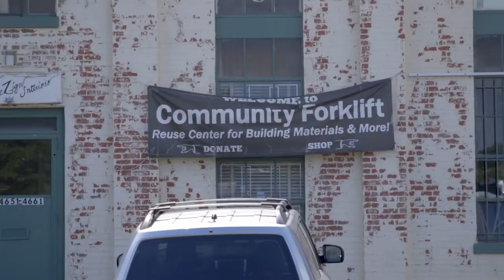eBay SHINE Award Winner, Charitable Business Nancy Meyer of Community Forklift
Nancy founded Community Forklift to "lift up the community" by recycling and reselling unwanted and salvaged building materials throughout the metro DC region. Turns out, eBay was the perfect place to build her business. To raise even more funds, the organization leverages our eBay for Charity program. Since 2011, Community Forklift has also provided $250,000 worth of materials to neighbors in need.